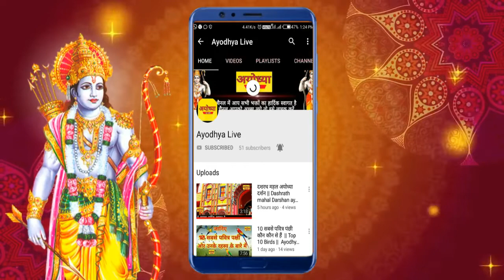कनक भवन मंदिर अयोध्या दर्शन और जानकारी HD || Kanak Bhavan Mandir Darshan Ayodhya U.P || Ayodhya live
कनक भवन श्रीधाम अयोध्या

मंदिर के गर्भगृह में भगवान राम, माता सीता, अनुजों लक्ष्मण, भरत और शत्रुघ्न सहित विराजमान हैं। भगवान राम और माता सीता ने स्वर्ण मुकुट पहन रखे हैं। मंदिर की विशेषता है कि यह मंदिर आज भी एक विशाल और अति सुंदर महल के समान प्रतीत होता है। मंदिर का विशाल आँगन इसकी सुंदरता को और भी बढ़ा देता है।

आज भी साधु-संत और श्रीराम के अनन्य भक्त यह विश्वास करते हैं कि महल में भगवान श्रीराम और माता सीता विचरण करते हैं। इसी विश्वास के कारण भगवान राम से जुड़ा यह मंदिर रामभक्तों के लिए विशेष महत्व रखता है। कहा जाता है कि मंदिर के प्रांगण में बैठे रहने पर किसी प्रकार की कोई चिंता मन में नहीं रह जाती है और व्यक्ति अपने सभी दुखों को भूलकर मात्र श्रीराम के चरणों में खो जाता है।

2021का पंचांग देखने के लिए नीचे दिए गए लिंक पर क्लिक करें और पूरे साल का पंचांग देखें